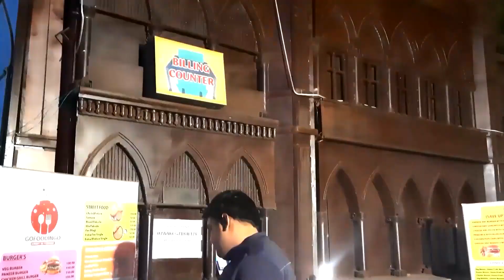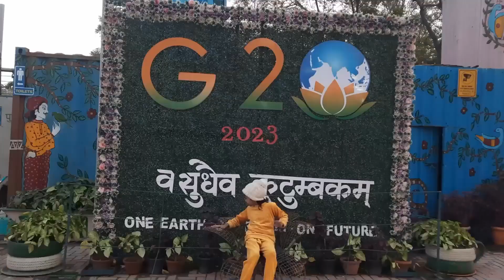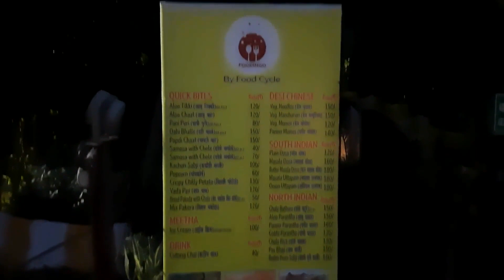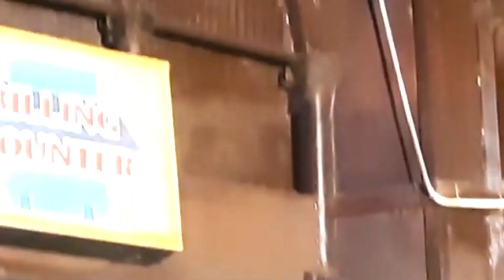Bharat Darshan Park Delhi | भारत दर्शन पार्क दिल्ली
Bharat Darshan Park Punjabi Bagh | Bharat Darshan Park Delhi | Aruhi show

Bharat Darshan SDMC Delhi :

Bharat Darshan Park envisages to give a glimpse of the architectural marvels of India at one single destination. The park features 21 monuments having historical significance, all re-created from metal scrap. This park is synonymous with the Government of India’s Swacch Bharat Mission and employs the Reuse, Reduce, and Recycle principles to transform waste into pieces of art. Born out of the need to bring about a positive change through meaningful art, our expert team of artists and environmentalists uses sustainability and recycling as a tool to touch people’s lives.

Unique Features :

All monuments are made entirely of metal scrap.
Unique experience for the visitors to learn about India’s culture and heritage across its states.
Built on a sustainability model and uses electricity produced from solar panels.
Lush green surroundings and a walking track of almost 1.5 km.
Savour fast, fun, and delicious Indian cuisine at the in-house Food Court

Timings  :
10am to 9pm ( Monday Closed  )

Punjabi Bhagh ( Violet Line ￼)

List of Monuments :
1. Tawang Gate
2. Gateway of India
3. Banyan Tree
4. Hawa Mahal
5. Gol Gumbaz
6. Qutab Minar
7. Nalanda Vishwavidyalaya
8. Meenakshi Temple
9. Badrinath Temple
10. Dwarkadhish Temple
11. Jagannath Puri
12. Mahabat Palace
13. Sanchi Stupa
14. Rani Victoria Smarak
15. Hampi Chariot
16. Taj Mahal
17. Mysore Palace￼
18. Charminar￼￼
19. Konark Temple
20. Ellora Ajanta Ki Gufayen
21. Khajurao Temple 🛕

Which day Bharat Darshan closed?
Is there any ticket for Bharat Darshan Park?
What is the ticket price of Bharat Darshan Park in Delhi?
bharat darshan park punjabi bagh online ticket booking